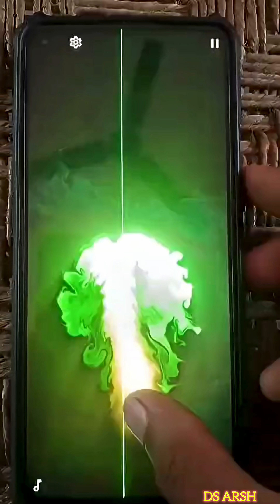Introducing the "VitalWear SmartBand," a next-generation wearable gadget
Introducing the "VitalWear SmartBand," a next-generation wearable gadget that combines health monitoring, productivity tools, and entertainment features in a sleek, minimalist design. It features a flexible OLED display that wraps around the wrist, providing a comfortable fit and immersive visual experience. The SmartBand tracks vital signs Like heart rate, blood oxygen Levels, and body temperature in real-time, using advanced sensors and Al algorithms to provide personalized health insights and alerts.

Beyond health tracking, the VitalWear SmartBand integrates with your digital Life, offering seamless notifications, voice assistant support, and quick access to your schedule, reminders, and messages. It also includes a built-in mini projector that can display images or presentations on any flat surface, perfect for on-the-go professionals. Additionally, the SmartBand supports wireless charging and has a battery life of up to 10 days making it a versatile and essential gadget for modern Life